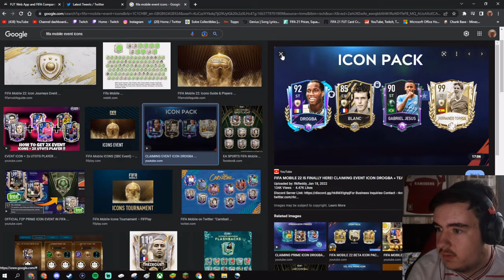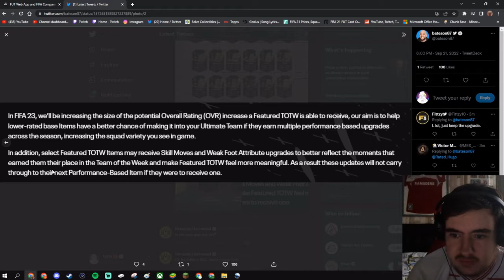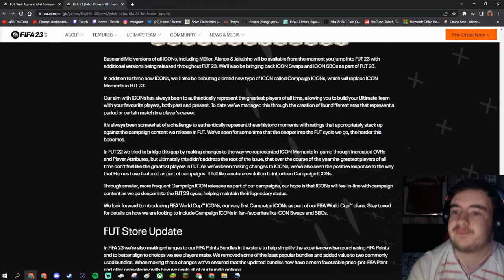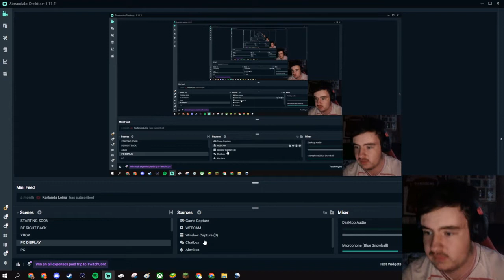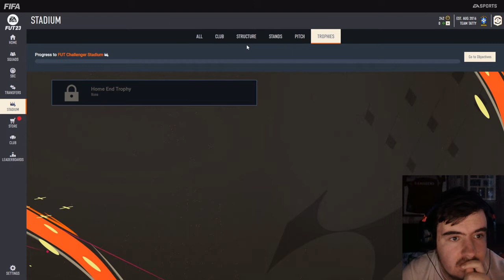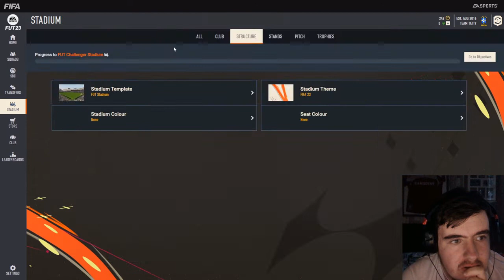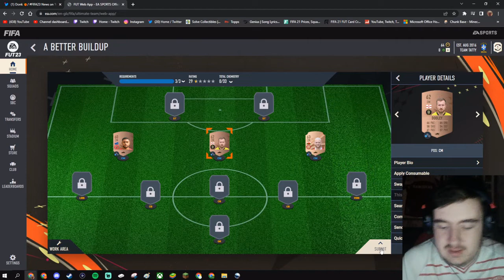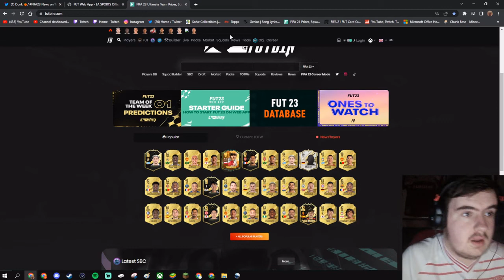MY FIRST FIFA 23 VIDEO! - FIFA 23 #1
In this video, I play FIFA 23! Be sure to drop a like on the video, as that helps me massively, and comment your favourite part of the video!